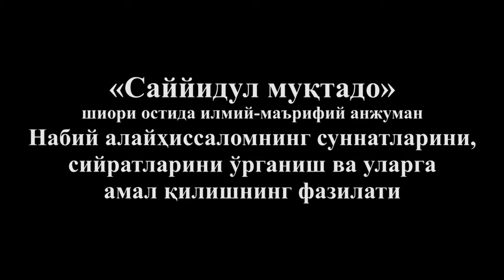«Саййидул муқтадо». Муҳаммад алайҳиссаломнинг суннатларини, сийратларини ўрганиш